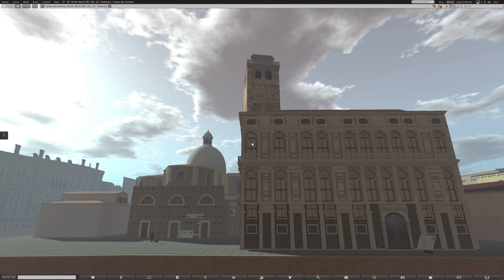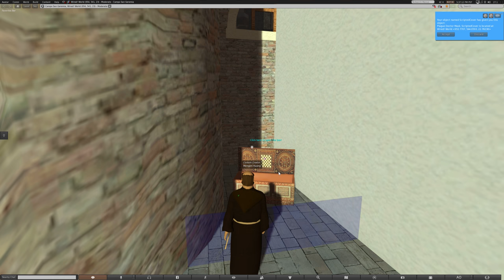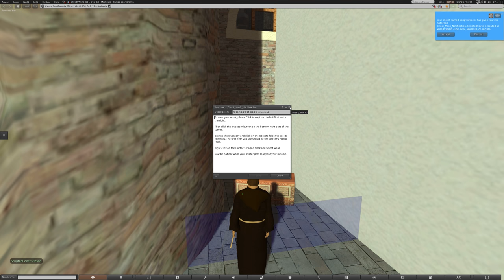Venice Virtual World 9 - Terrazzaro Dialog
This machinima shows the Spanish hit-man speaking with a terrazzaro (master mason in Venetian). The mason provides the hit-man with important information on how access Palazzo Labia and meet Lady Labia. The interaction takes place outside the Church of San Geremia still under remodeling/construction in 1741.